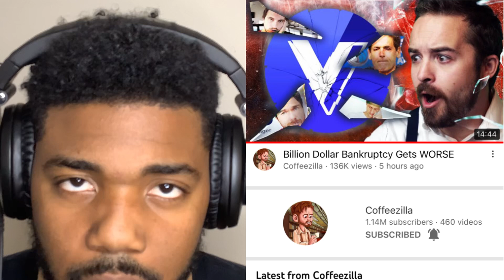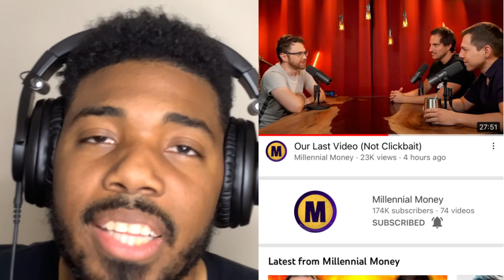The YouTube Grifters are finished!!! (ANGRY RANT)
Public Portfolio: (NOT MEANT TO BE COPIED)